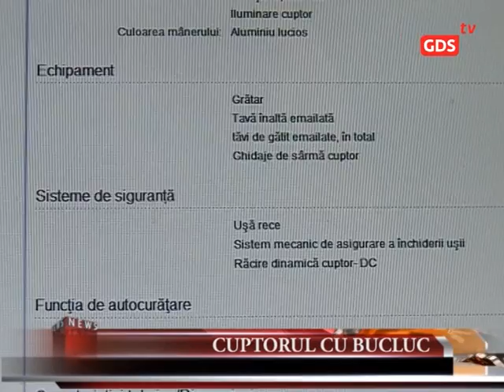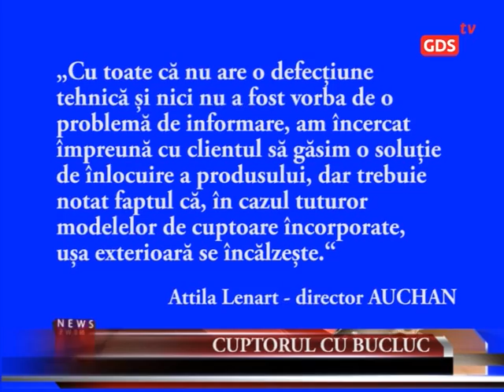Cuptor cu bucluc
O familie a cumpărat un cuptor eletric de la AUCHAN, dar la care specificațiile din magazin și de pe site nu se potriveau cu produsul în sine. Ajunși cu produsul acasă, au constatat că ușa, mânerul și butoanele se încingeau exagerat.